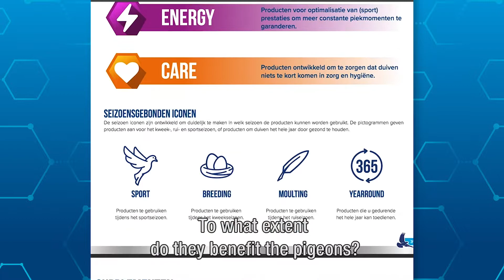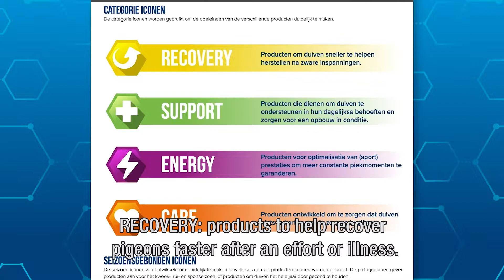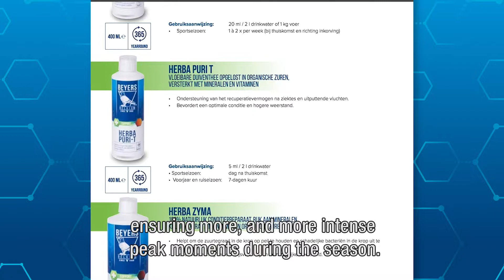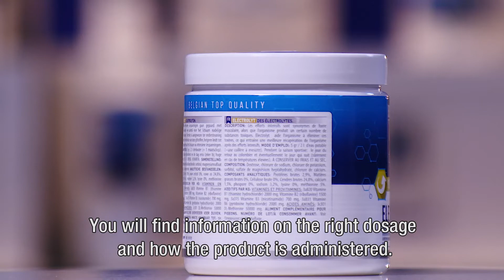BEYERS Condition & Care - Updated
To put an extra gloss on our 110-year leadership role in pigeon racing, we have further developed and optimised our BEYERS Condition & Care range following extremely thorough analysis.